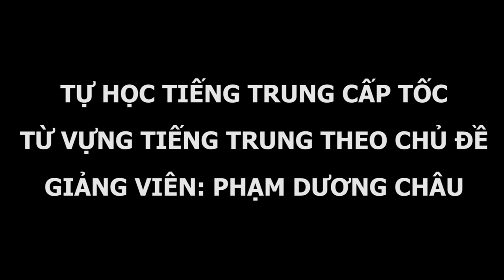Tài liệu học tiếng Trung | TỪ VỰNG TIẾNG TRUNG THEO CÁC CHỦ ĐỀ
Trung tâm tiếng Trung Dương Châu. Địa chỉ học tiếng Trung uy tín tại Hà Nội.
Cơ sở 1 : Số 10 - Ngõ 156 Hồng Mai - Bạch Mai - Hà Nội.
Cơ sở 2 : Tầng 4 số 25 ngõ 68 Cầu giấy - Hà Nội.